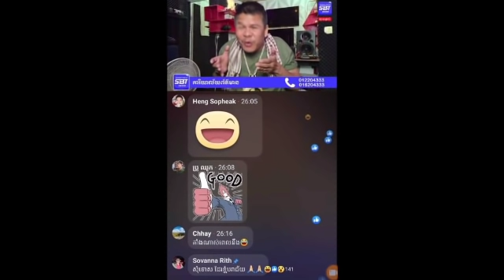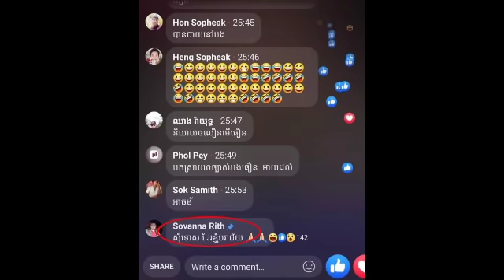ពិតទេ! ស្ងាត់ៗលោក សាន្ត ប៊ុនធឿន កំពុង Live វិដេអូ សុខៗស្រាប់តែ មេក្លោងខមិនទៅនិយាយថា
ពិតទេ! ស្ងាត់ៗលោក សាន្ត ប៊ុនធឿន កំពុង Live វិដេអូ សុខៗស្រាប់តែ មេក្លោងខមិនទៅនិយាយថា Of course not!  Quietly, Mr. San Bunthoeun was watching a live video, suddenly the mastermind did not say.